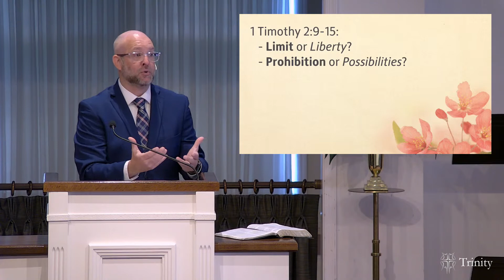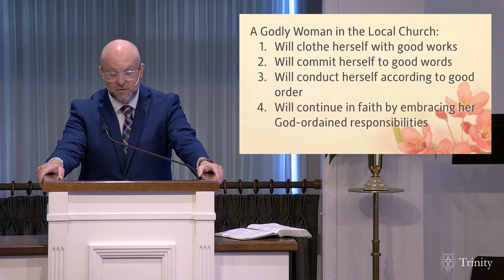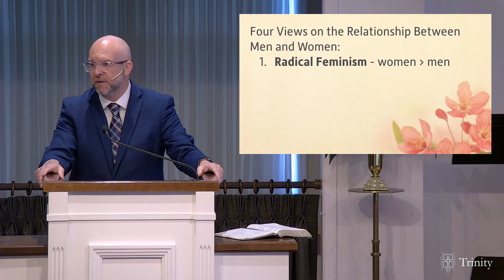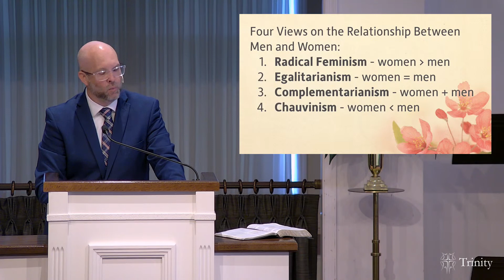"A Portrait of a Godly Woman in the Local Church" - 1 Timothy 2:9-15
Dan Williams